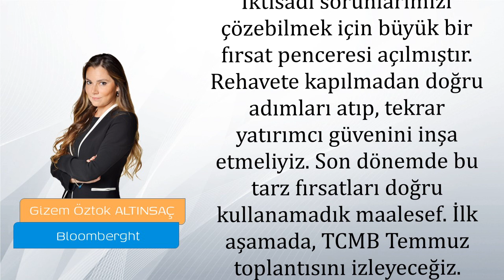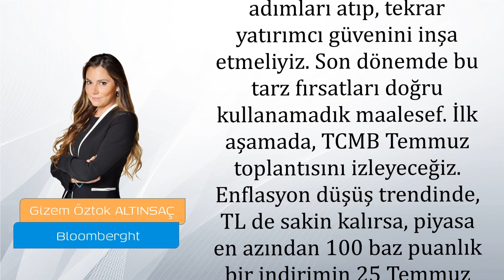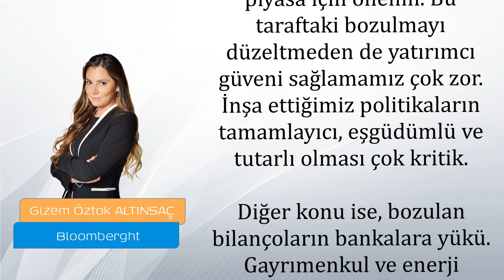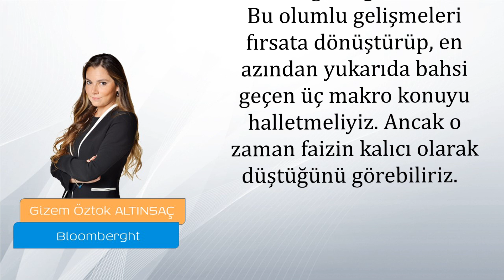Gizem Öztok Altınsaç - Açılan Fırsat Penceresi [Ekonomi Mektebi]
Finansal piyasalarımızda, geçtiğimiz 6 aydır TL varlıkları baskı altında tutan üç konu vardı. Seçimler, zayıflayan makro temeller, S400 ve ABD ile ilişkiler. Sonuçta yatırımcılarda oluşan güven kaybıyla ülke ekonomisine arzu ettiğimiz sermaye girişini sağlayamadık. Dün tekrarlanan İstanbul seçimleriyle birlikte belirsizliklerden bir tanesi geride kaldı. Piyasalar için avantaj.

Ekonomi ve finansal piyasalar alanında bilgi paylaşımlarında bulunarak bireylerin finansal okuryazarlık seviyelerini arttırmak.